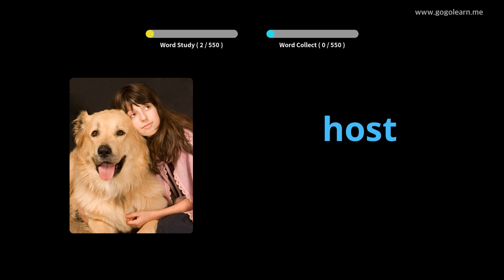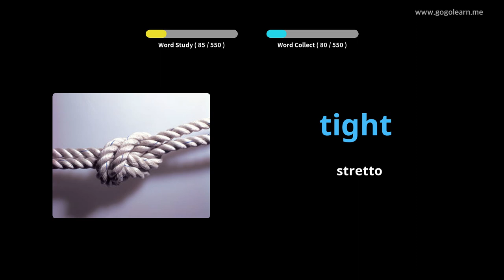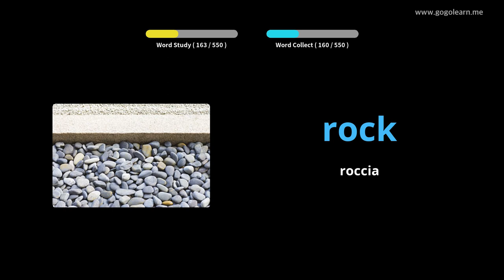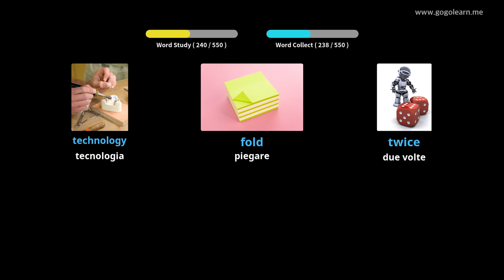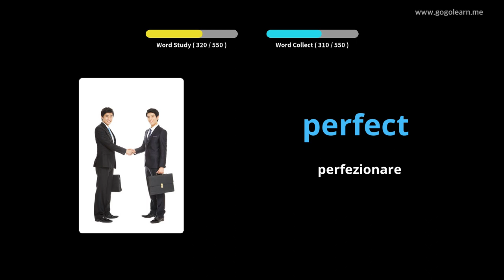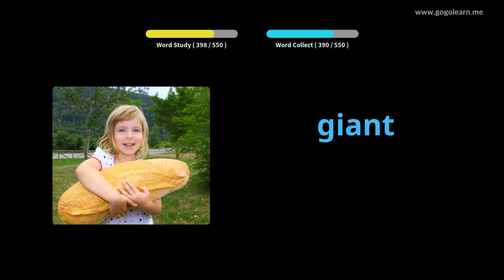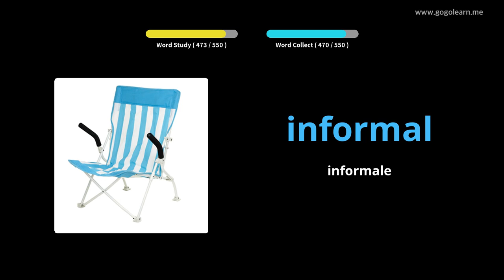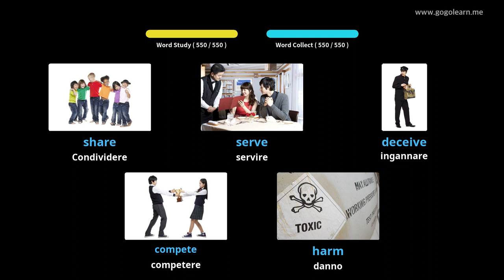Impara il Inglese Attraverso Le Immagini |Vocabolario Inglese Scuola Media Di base | Golearn